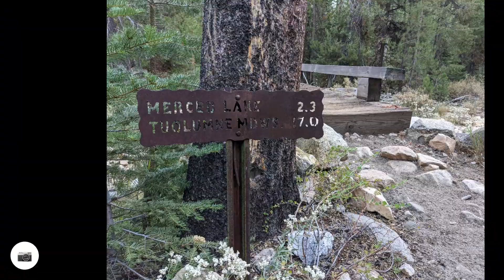High Sierra Camps Loop - Part 10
In September 2021 I completed the High Sierra Camps Loop in Yosemite National Park in 2.5 days.  Follow my GPS track and view photos taken along the trail.